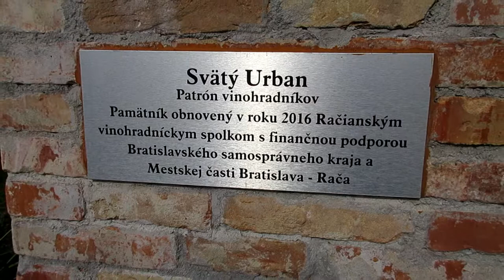JOY NA PRECHÁDZKE